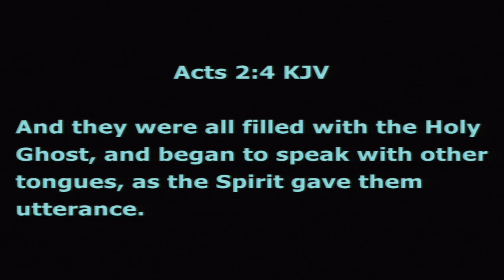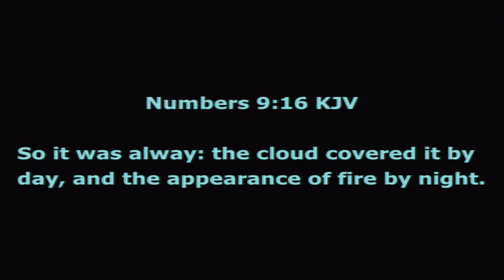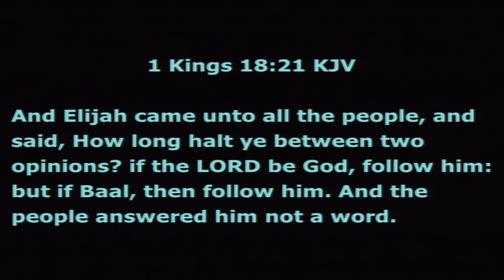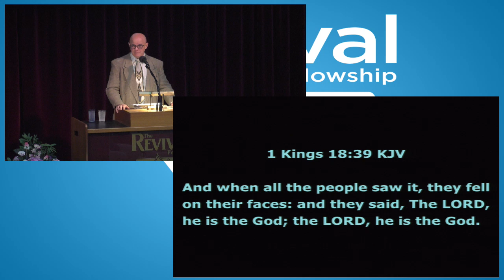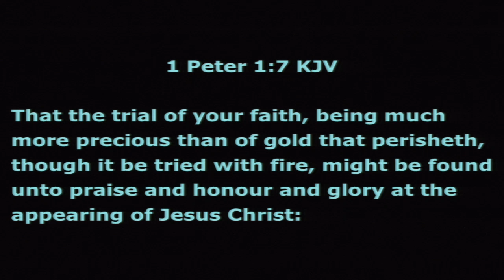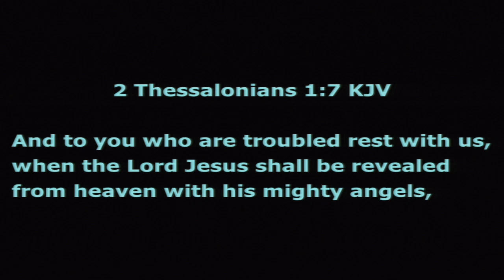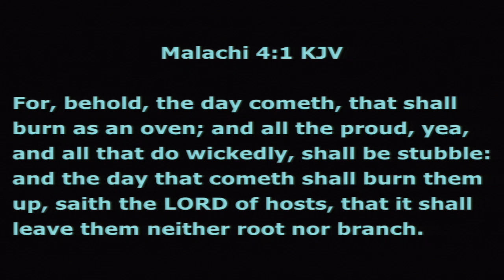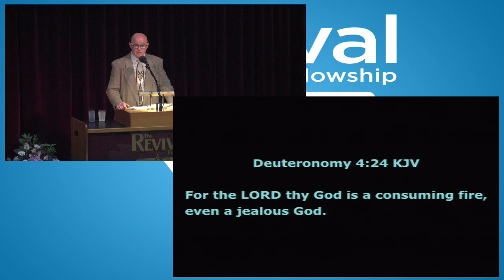Revival Fire By Pr John Joske